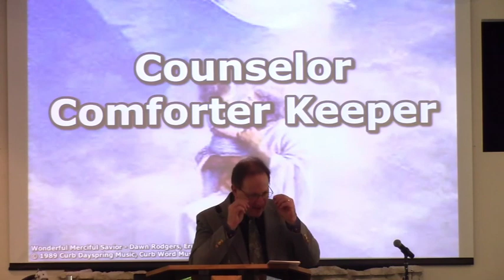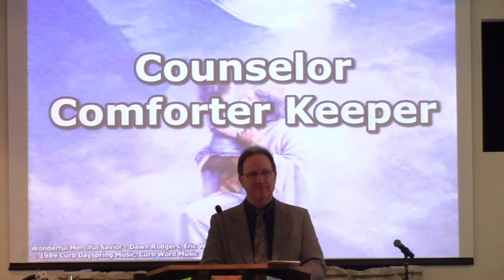Belonging (Rom 12) 4-30-23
Pastor Mark teaches the necessity and responsibilities of belonging to the Church as a Christian.